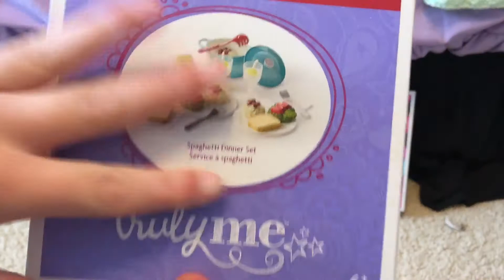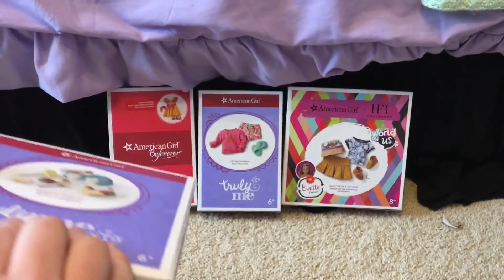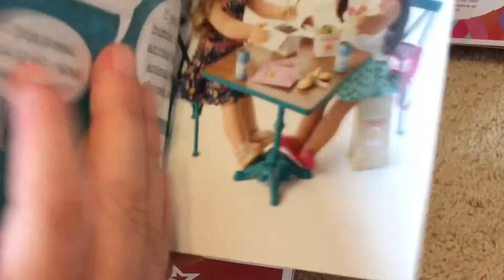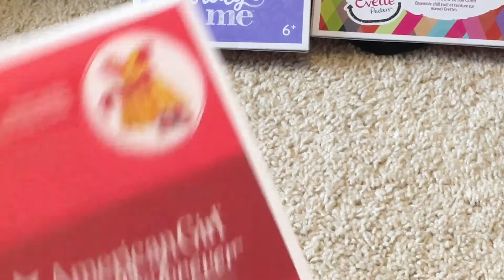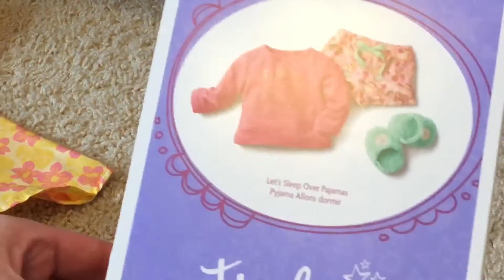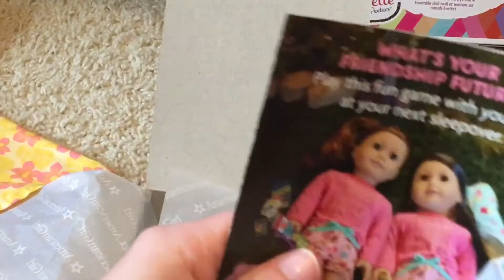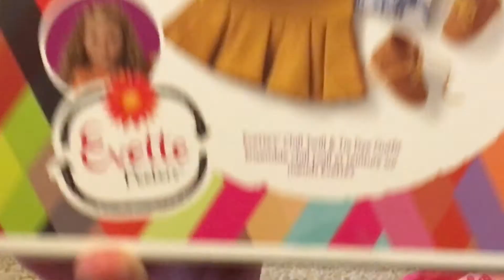American girl haul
Hope you guys had a great week and weekend. Bye